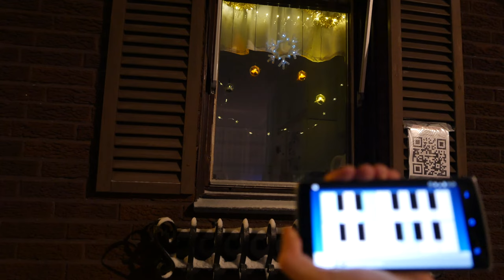Holiday Decorations 2016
The lamps are controlled by a raspberry pi via nodejs/socket.io
Let me know if you're interested in the technical aspect of it and I might make a video showing how it's made.

Props to my neighbour for helping me film this!